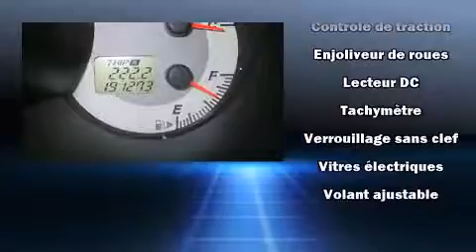2007 Mazda Mazda3 i Touring 4-Door in Anjou, QC H1E 7K7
Mazda Pr��sident
7050, Boul. Henri Bourassa Est

D��couvrez la Mazda Mazda3 2007. Cette berline 5 passagers repr��sente une valeur exceptionnelle. Gr��ce �� la souplesse de son moteur 4 cylindres de 2,0 litres, les passages de vitesses se font tout en douceur, vous b��n��ficierez aussi d'une exp��rience de conduite confortable et pr��visible. Les caract��ristiques suivantes sont incluses: un compte-tours, un afficheur de la temp��rature ext��rieure, des si��ges baquets �� l'avant, une banquette arri��re �� dossiers rabattables s��par��s, colonne de direction inclinable et t��lescopique, glaces �� commande ��lectrique, et le t��l��d��verrouillage. En cas de retournement, les rideaux lat��raux se d��ploient, ce qui procure une protection accrue aux occupants des places d'extr��mit��. Il n'y a qu'une chose qui nous satisfait: surpasser les attentes de chacun de nos clients. Passez nous voir ou appelez-nous pour obtenir plus d'information.